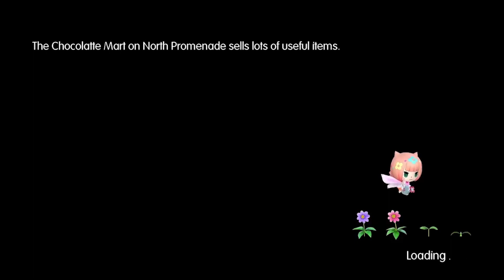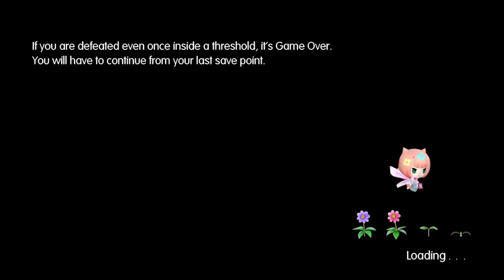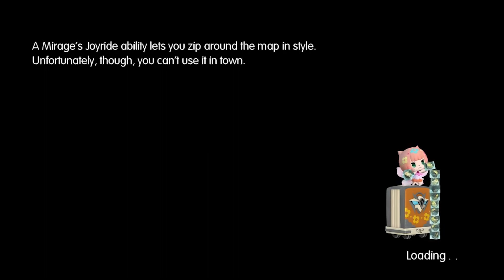Let's Stream World of Final Fantasy | Part 77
Back underwater to help the penguin people!